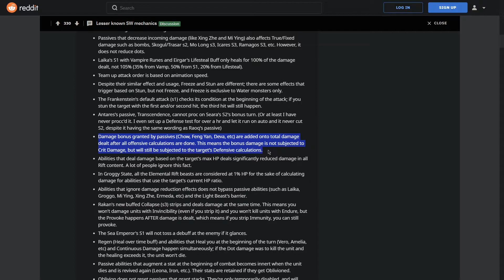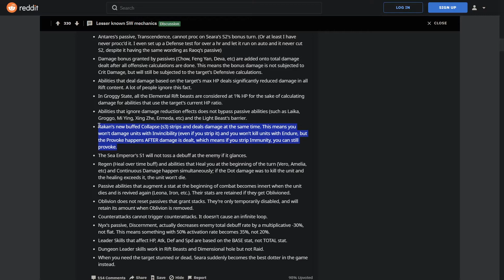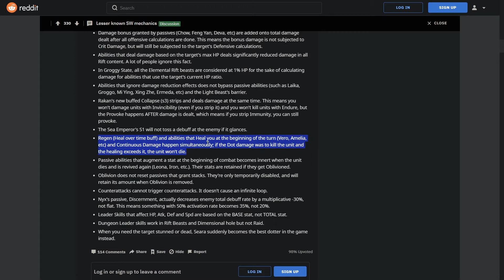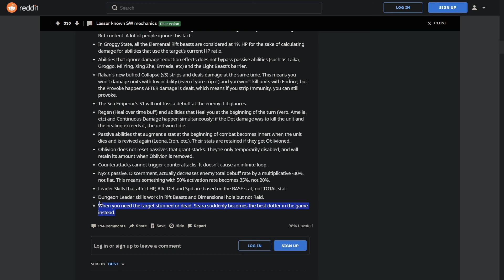LES MECANIQUES CACHEES DE SUMMONERS WAR !!! (4/4)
Nouvelle vidéo sur des mécaniques avancé du Jeu Summoners War !

Partie 4/4